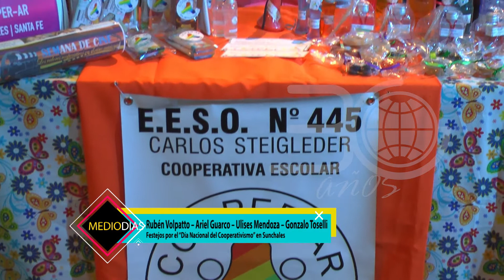Día Internacional del Cooperativismo | Festejos en Sunchales